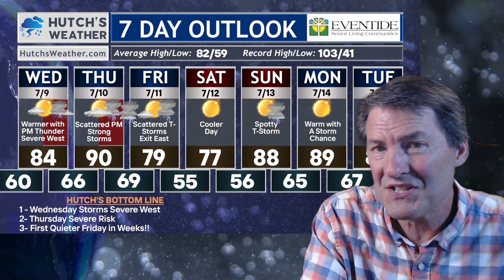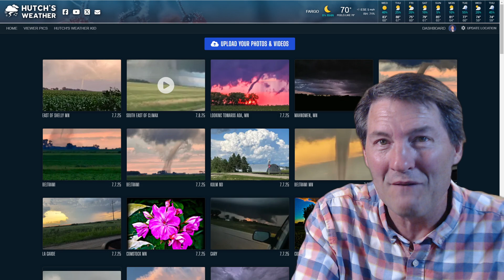⛈️Here is where and when storms will impact our area into the evening!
0:00 - Introduction
0:22 - Hour by Hour Storm Tracking!
1:46 - Risk Area for Today & Thursday
2:07 - Today at a glance
2:22 - 7 DAY PLANNER